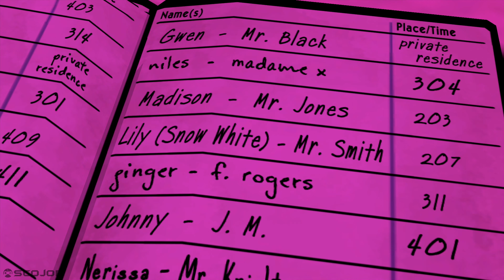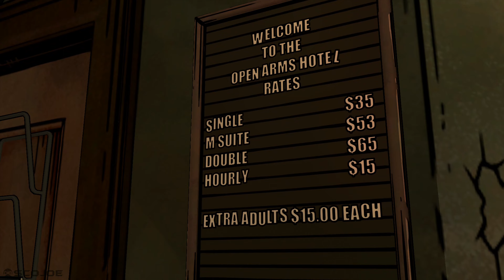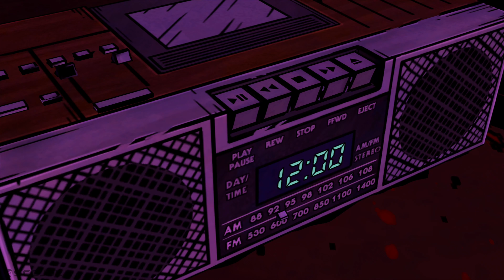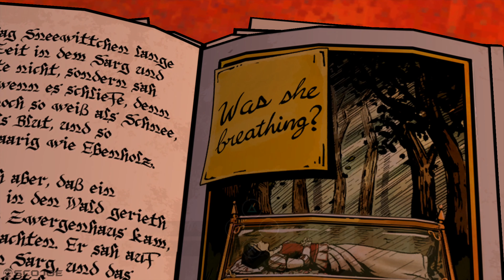The Wolf Among Us - Episode 2 - Smoke & Mirrors - No Commentary - 4K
Recorded in 4K from a PS4 Pro.

See my other videos for more gaming videos and walkthroughs.